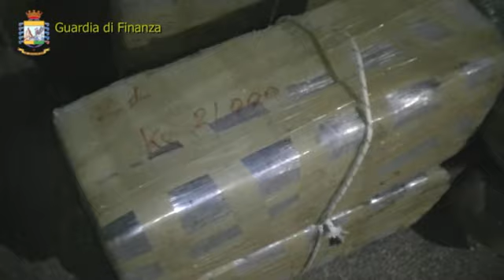GDF LECCE: SGOMINATA ORGANIZZAZIONE CRIMINALE ITALO-ALBANESE DEDITA AL TRAFFICO INTERNAZIONALE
Dalle prime ore del mattinoi finanzieri dei Nuclei di Polizia Economico Finanziaria di Lecce e Brindisi, al termine di complesse indagini codelegate dalla Procura della Repubblica – Direzione Distrettuale Antimafia di Lecce,stanno eseguendouna ordinanza di custodiacautelare nei confronti di 4 persone (2 in carcere e 2 ai domiciliari)appartenenti ad un’organizzazione dedita al traffico internazionale di sostanze stupefacenti.

L’inchiesta,convenzionalmente denominata “Bogotà”, ha accertatoil coinvolgimento  nei traffici illeciti  di 51 soggetti di nazionalità italiana ed albanese, tutti deferiti alla Procura della Repubblica di Lecce per detenzione e traffico di stupefacenti, di cui 10 tratti in arresto in flagranza di reatonel corso di varie operazioni di servizio svolte nel corso delle indagini in varie località italiane (Bolzano - Livorno -Lecce e Brindisi),con il sequestro dirilevanti quantitativi distupefacente(600 Kg di Marijuana, 21 Kg di Hashish, 2 Kg di Cocaina e 32 Kg di Eroina)e di numerosi mezzi utilizzati per il trasporto dello stupefacente stesso quali imbarcazioni, furgoni ed autovetture modificate con sofisticati doppifondi.

Gli indagati, strutturati in vari gruppi criminali erano radicati nelle Provincie salentine di Lecce e Brindisicon “proiezioni operative” in Lombardia, Emilia Romagna, Toscana, Sardegna, Basilicata e persino in Belgio, ove usavano approvvigionarsi di ingenti quantitativi di cocaina che successivamente distribuivano sulle piazze locali.

Dalle  indagini è inoltre emerso come,in alcuni casi,usassero fornire“supporto logistico”anche ad altri gruppi criminali stanziati in Albania, individuando gliimmobili ove custodire lo stupefacente giunto via mare ed alloggiare gli scafisti e gli altri sodali  preposti alle operazioni di sbarco, fornendo ove necessario anche la disponibilità di mezzi ed autisti per il trasporto dello stupefacente verso varie destinazioni su tutto il territorio nazionale.

In esito agli elementi raccolti dai finanzieri del G.O.A. di Lecce e della Sezione Mobile del Nucleo di Brindisi al temine di complesse investigazioni supportate dall’utilizzo di sofisticate tecnologie d’indagine, il G.I.P. presso il Tribunale di Lecce dott Michele Toriello ha emesso su richiesta del Pubblico Ministero della Direzione Distrettuale Antimafia,(ora nominato Procuratore aggiunto presso la Procura di Bari)  dott.Alessio Coccioli, un provvedimento restrittivo della libertà personalenei confronti di due soggetti di nazionalità albanese L.E.  classe 1980 e M.M. classe 1989 e della misura cautelare degli arresti domiciliari a carico di due soggetti di nazionalità italiana A.D.M. classe 1969 originario di Cellino San Marco ma residente in Torchiarolo e E.V.F. classe 1983, originario di Mesagne e residente ad Erchie, accusati di traffico di stupefacenti.

Al termine delle operazioni gli arrestati verranno tradotti in carcere a disposizione dell’autorità Giudiziaria requirente.